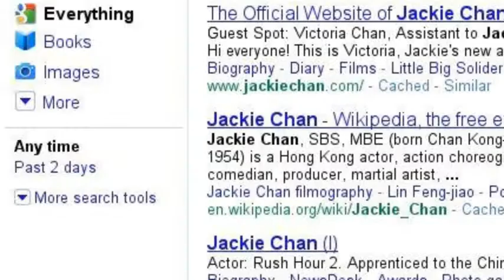you call this funny